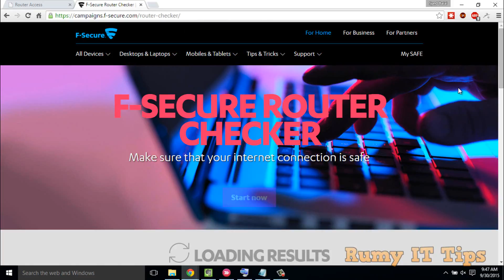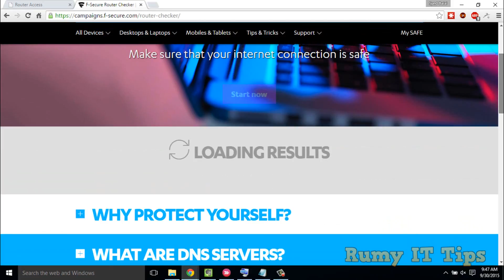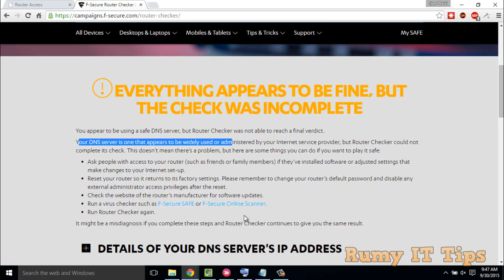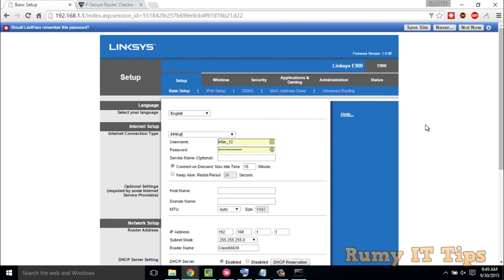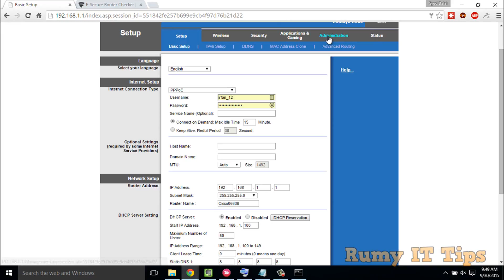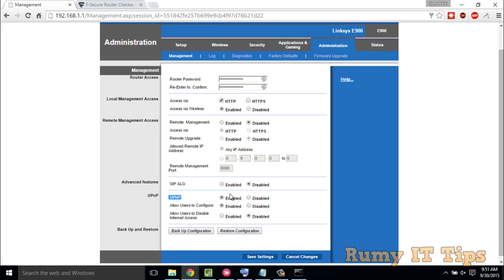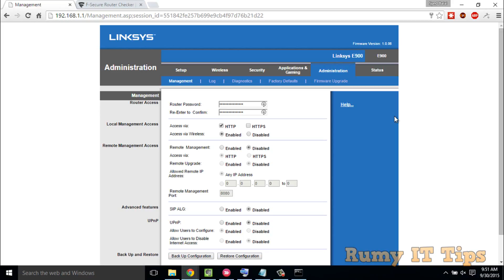How to Check Your wireless Router for Malware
How to Check Your wireless Router for Malware or router virus malware or wireless router virus malware:-Let me Know what you think by Commenting and rating this Video !